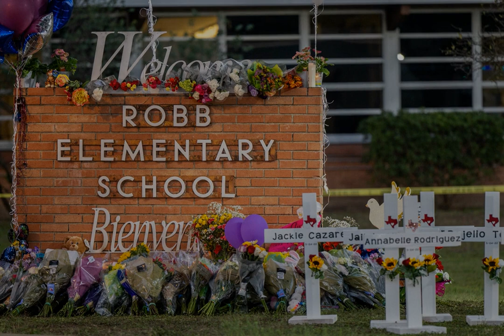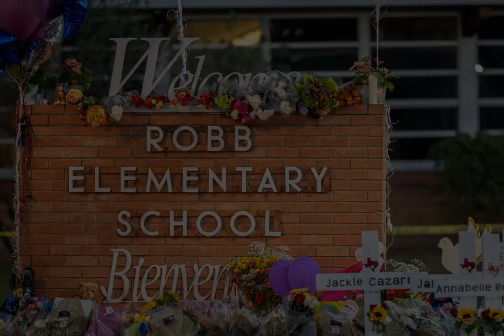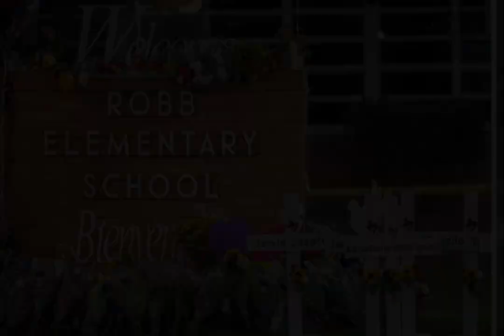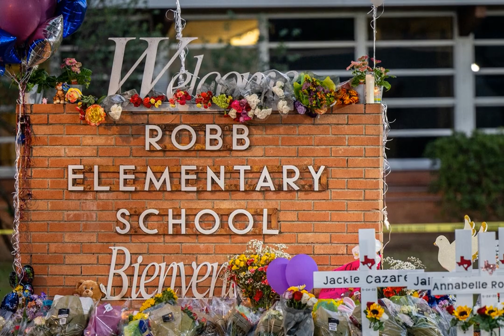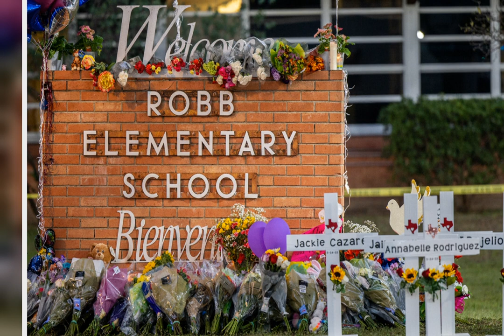Ted Cruz Confronted by Man at Sushi Eatery About Gun Control After Uvalde School Shooting: 'Children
FB Tweet
Pinterest Email Send Text Message Print
Hours after speaking at a National Rifle Association meeting Friday, Texas Sen. Ted Cruz was confronted at a sushi restaurant by a man who expressed anger at the Republican lawmaker for attending at the conference and over the deaths of 19 children and two adults in the Uvalde school shooting earlier in the week.
"Why did you come here to the convention?" a man, identified as Benjamin Hernandez, asked Cruz. "Why? When 19 children died!"
He